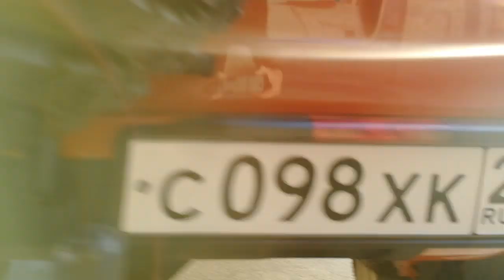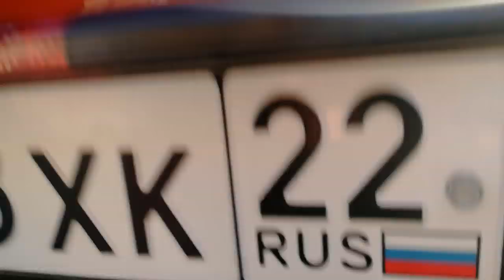Апельсин на порталах, краткий обзор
Лада 4х4 с колёсными редукторами voin4x4.ru